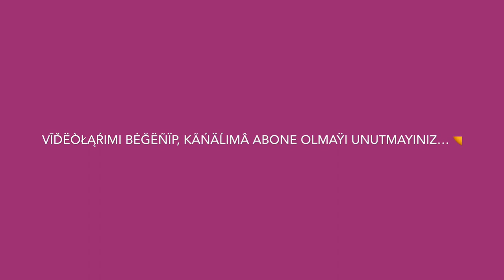‎ÇöPÇüLeR‏]PoLiFoNiK[‏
Bu Şarkıyı mP3 Olarak İndirmek İçin:
Parça Bilgileri:
Başlık:
Çöpçüler - Polifonik Melodi
Sanatçı:
Export
Albüm:
Music
Albüm Sanatçısı:
Tarz:
Rak
Besteci:
Parça Numarası:
-0°0
Kayıt Tarihi:
2016
Disk Numarası:
-299

Merhaba Değerli Arkadaşlar. Bu Gün Yeni Bi Polifonik Melodi Daha Sizlerle.
(Erkin Koray) - {Çöpçüler} Şarkısının, Polifonik Melodisi Yayında. Bu melodi Biraz Uzun Olduğu İçin, Şöyle Animasyon TARZI Bİ KLİP ÇEKELİM DEDİM BUNUN ÜSTÜNE. E DOLAYISIYLA, YAPIMIYDI, PAYLAŞMASIYDI; EPEY Bİ ZAMAN ALDI TABİ Kİ. HELE Kİ ÜRETİLMESİ, Tasarlanması, Kaydedilmesi bi hayli zor oldu. Sözün Özü, Bu Günlük; Sadece buna vakit ayırabildim... Şimdilik bu kadar. Keyifli dinlemeler.
NoT:
Ben; Daha önce de söylediğim gibi, Elimdeki tüm PoLiFoNiK melodileri her gün düzenli olarak yayınlayacağım ama yine de, Polifonik melodilerin tümünü paket halinde isteyen olursa, Hem buradan hem de; Yorumlar kısmındaki kalıcı linkten indirebilirsiniz...
Şarkı Sözleri:
Aşktan yana şansım yok
Ağlıyorum derdim çok
Aşkımı kaybetmişim
Sordum sordum bulan yok

Dün gece çok aradım
Aradım bulamadım
Kör olası çöpçüler
Aşkımı süpürmüşler

Sokaklarda ne ararsın
Beni kimden sorarsın
Ben düştüm aşk ateşine
Sende düşme yanarsın aaaa aaaa körolası çöpçüler aşkımı süpür müşler aaaa aaaa.
Polifonik Melodiler Serisi...